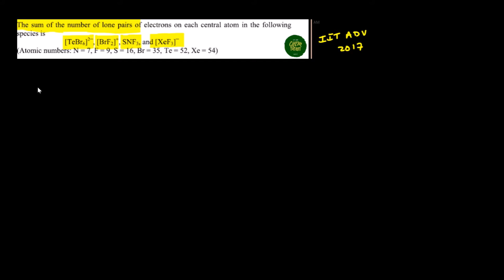JEE ADVANCED 2017 SOLUTION - The sum of the number of lone pairs of electrons on each central atom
The sum of the number of lone pairs of electrons on each central atom in the following species is
[TeBr6]2−, [BrF2]+, SNF3, and [XeF3]−
(Atomic numbers: N = 7, F = 9, S = 16, Br = 35, Te = 52, Xe = 54)

CHEMSHIKSHA
CHEM SHIKSHA
NEET MOTIVATION
JEE 2017
JEE ADVANCE 2017
JEE ADVANCED2017
IIT JEE ADVANCE 2017
IIT JEE ADVANCED2017
JEE 2017 CHEMISTRY
JEE ADVANCE 2017 CHEMISTRY
JEE ADVANCED2017 CHEMISTRY
IIT JEE ADVANCE 2017 CHEMISTRY
IIT JEE ADVANCED2017
JEE 2017 PAPER
JEE ADVANCE 2017 PAPER
JEE ADVANCED2017 PAPER
IIT JEE ADVANCE 2017 PAPER
IIT JEE ADVANCED2017
jee advanced 2020 chemistry